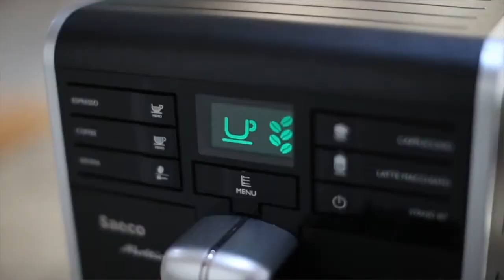Automatyczny Ekspres do kawy Saeco Moltio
Poznaj funkcje tego niezwykle atrakcyjnego ekspresu do kawy firmy Saeco Moltio. Zobacz jak przygotować Cappucino za pomocą Saeco Moltio